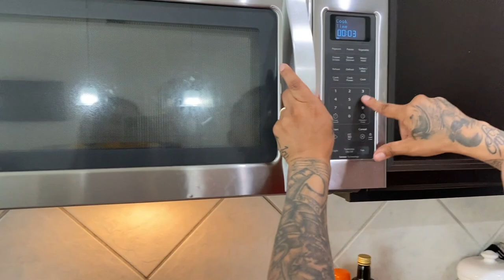NACHO CHEESE CHALLENGE! *HE CHEATED* (LUCIANOTV WEBISODES)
- Schedule a zoom call about LIFE INSURANCE AND ROTH IRA ACCOUNTS

THIS VIDEO IS SUPER FUNNY, LUCKY AND KELLY BOTH TRY ADDING NACHO CHEESE TO FOODS AND EVEN END UP CHUGGING NACHO CHEESE. THANKS.